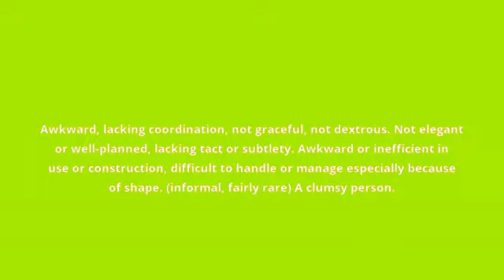what is the meaning of clumsy